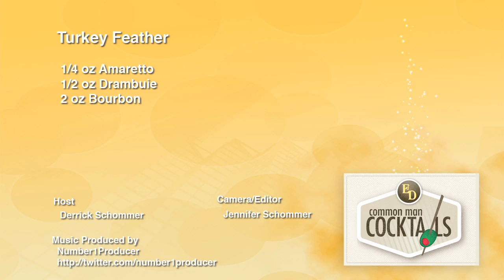Thanksgiving Cocktail: How To Make The Turkey Feather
This week is Thanksgiving week on Common Man Cocktails, all drinks are set to relax you during the holidays. For those not in the United States, you can live through us with these cocktails. Recipe: 2 oz. Bourbon, 1/2 oz. Drambuie, 1/2 oz. Amaretto